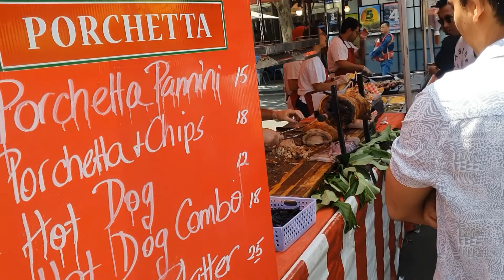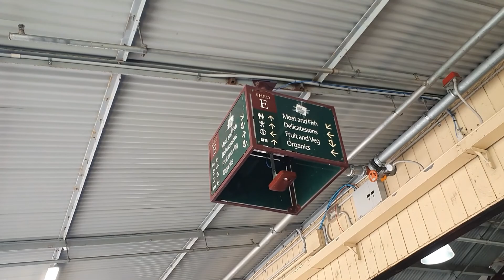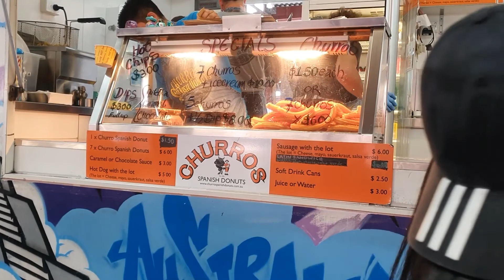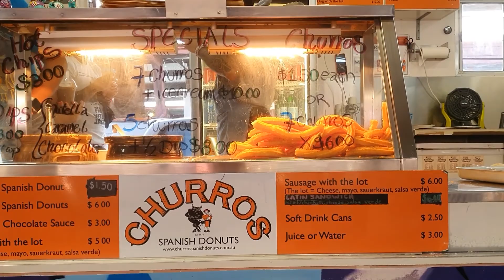khám phá chợ nữ hoàng victoria ở melbourne vào chủ nhật, exploring the queen vic market on sunday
khám phá chợ nữ hoàng victoria và chợ ngoài trời chỉ diễn ra vào chủ nhật, ăn bánh rán Tây Ban Nha

exploring the queen victoria market and the outdoor market only happening on sundays, eating churros